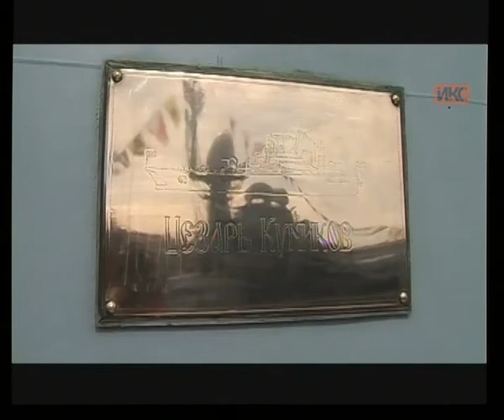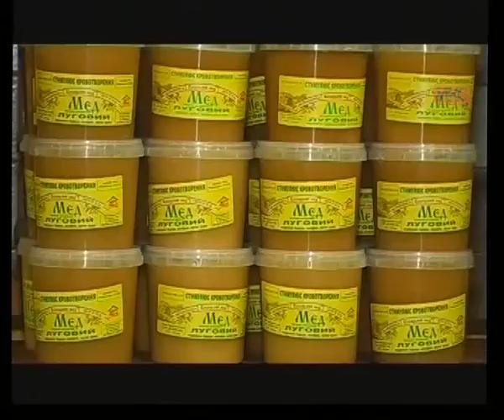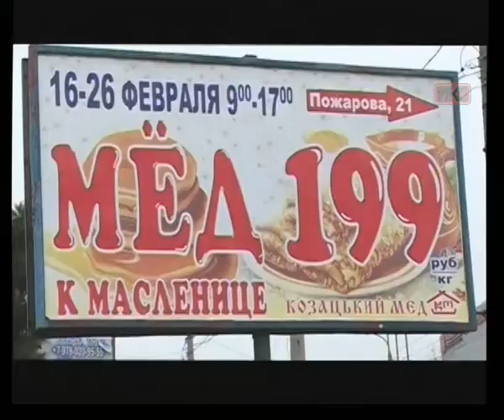НОВОСТИ 23 февраля. 19:00